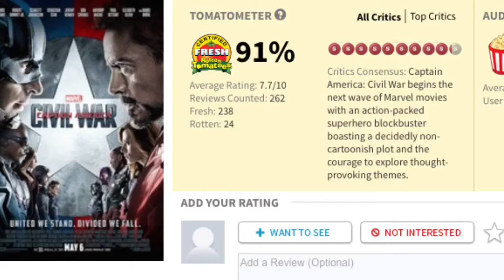COSAS QUE ODIE DE CIVIL WAR.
☛Ask.fm: @emilianomunguiac

☛ ¡Si te ha agradado este contenido puedes dejar tu Like!

☛ ¡Comenta que te gustaría que mejore!

☛ Este canal esta hecho para entretenerlos, espero que les haya agradado el contenido. Ayúdenme a conseguir mi meta de los 1,000 Suscriptores.. Claro si les gusto el canal:)
- Breakos